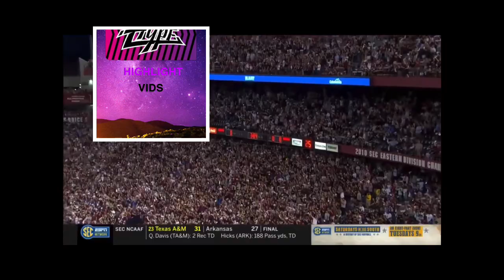Official South Carolina Football 2020 Hype Video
All footage goes to their respectful owners.